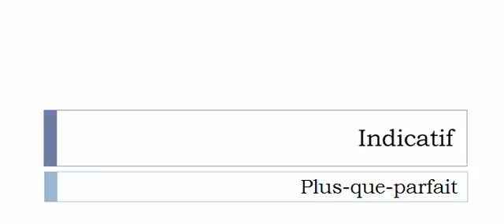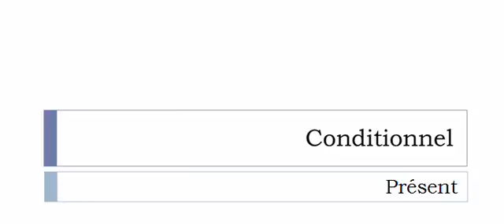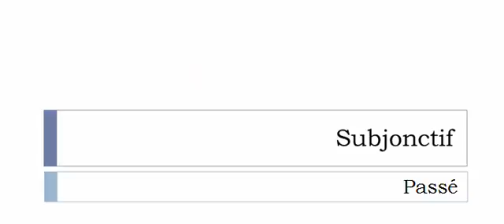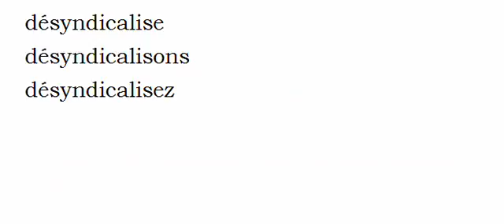Learn French conjugation with me # Verb = Désyndicaliser